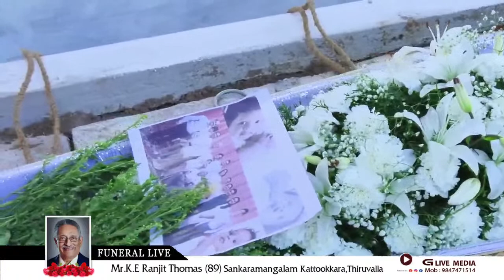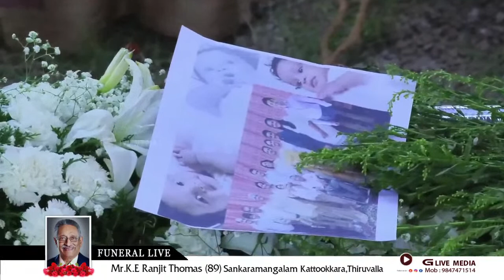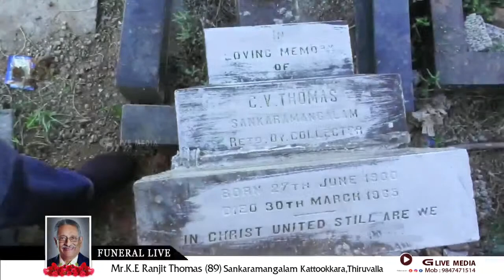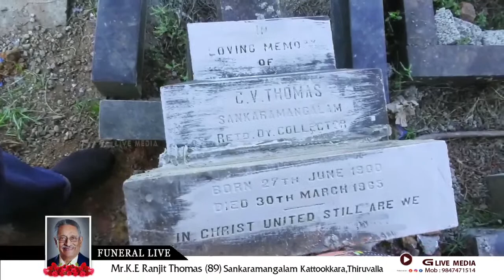FUNERAL LIVE : Mr.K.E Ranjit Thomas (89) Sankaramangalam Kattookkara,Thiruvalla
Funeral Live  : GEORGI LIVE MEDIA

Mr.K.E Ranjit Thomas (89)  Sankaramangalam  Kattookkara,Thiruvalla

Funeral Service will be on Tuesday 26th January 2021 at 10.00am

at. St.Thomas Marthoma Church (SCS) Thiruvalla

Youtube Live  : GEORGI LIVE MEDIA

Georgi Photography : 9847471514